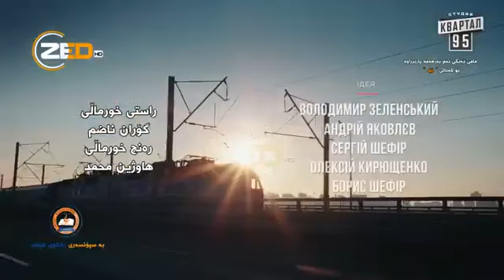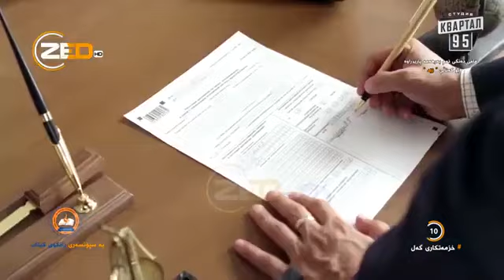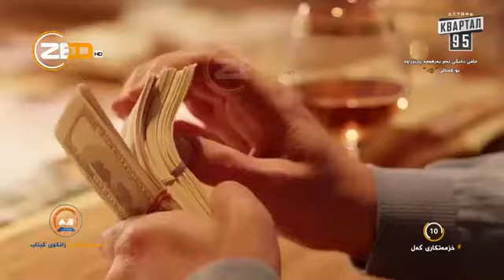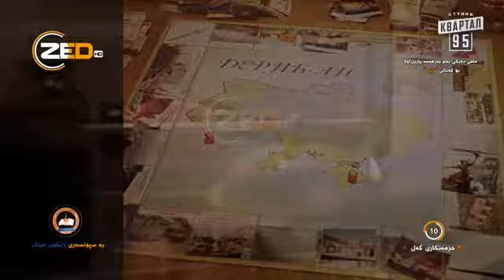درامای خزمه ت کاری گه ل ئه لقه ی 10